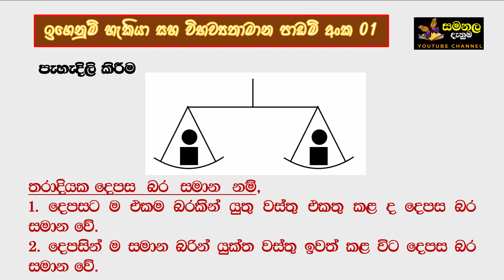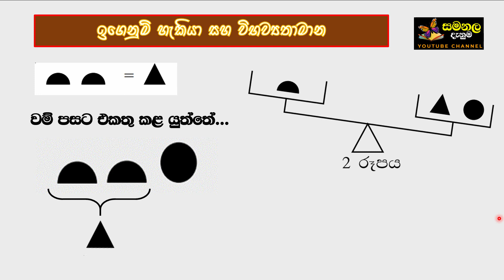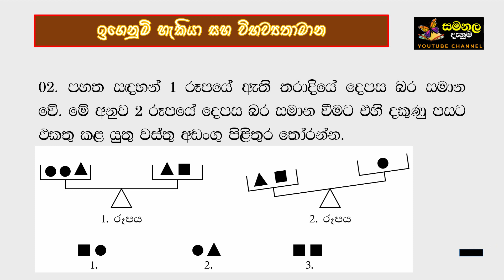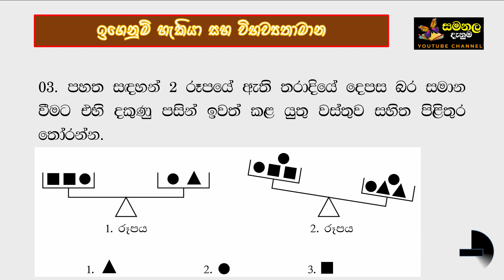තරාදි සහ බර ආශ්‍රිත ගැටලු විස‍ඳීමේ හැකියාව - වීඩියෝ අංක - 28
සමනල දැනුම -- තරාදි සහ බර ආශ්‍රිත ගැටලු විස‍ඳීමේ හැකියාව - ඉගෙනුම් හැකියා සහ විභව්‍යතාමාන ප්‍රශ්න හැඩතල අංක 03 - වීඩියෝ අංක - 28